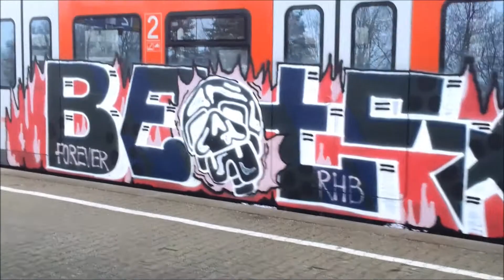Stuttgarter Trains#1 (Graffiti)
Kurze Stuttgarter Train Complatition (2015+2016)
Wie immer Viel Spaß beim Video.